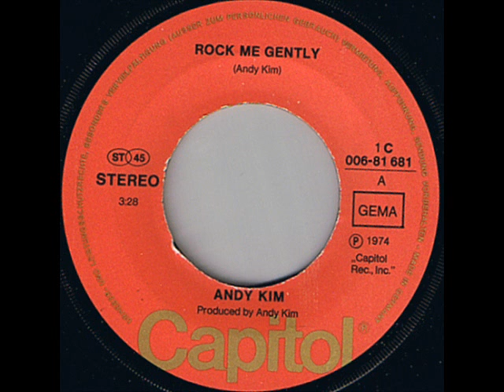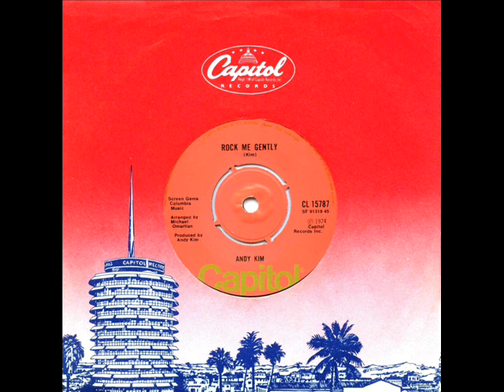Andy Kim - Rock Me Gently